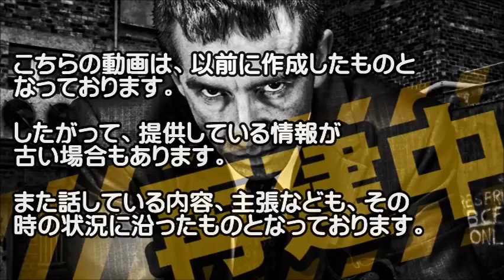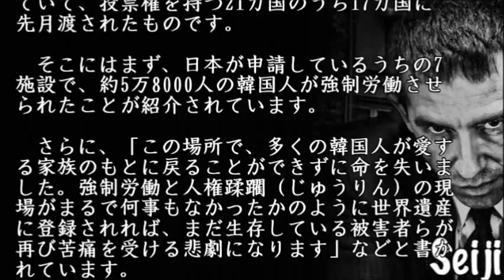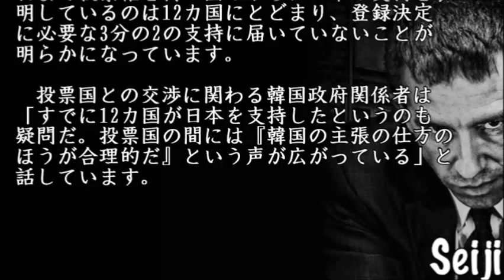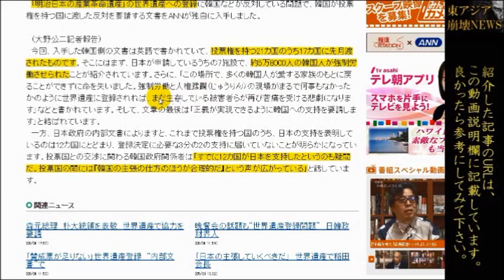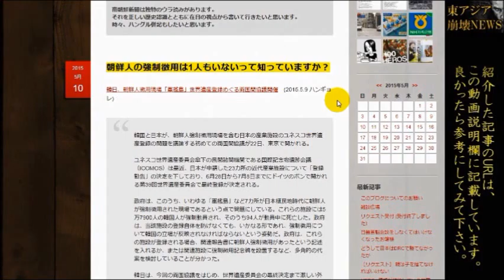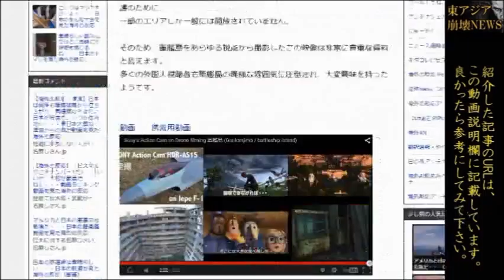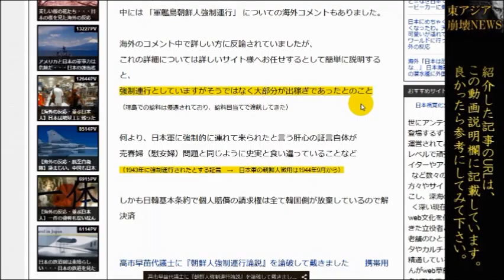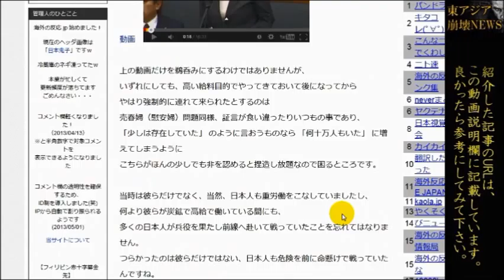【ユネスコ世界文化遺産登録問題】韓国がロビー活動を展開！日本の明治産業革命世界遺産登録に反対するよう要請する文書を各国に送っていたことが判明！【東アジア崩壊再生NEWS】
■【ユネスコ世界文化遺産登録問題】韓国がロビー活動を展開！日本の明治産業革命世界遺産登録に反対するよう要請する文書を各国に送っていたことが判明！

韓国のロビー活動が最後の頑張りをしているようですwww

戦争時の慰安婦といい、こういった軍需施設といい、かつてはある意味「当たり前だったことに対し、「韓国だけ特別な被害者だよ」という韓国の姿勢には、辟易している方も多いでしょう。

労働条件はともかく、本当の意味で「強制」で働かされていた事実はないとのこと。

さて、結果はどうなるでしょうか？

これまで「推薦」されて「登録」されなかった例はなかったそうです。
順当にいけば、そのまま登録されるでしょうが、そう簡単には行きそうにないですね。

日本の産業革命というものは、日本だけでなくアジア全体にも大きな影響があったとされています。この点を日本政府は強く主張する必要がありそうです。